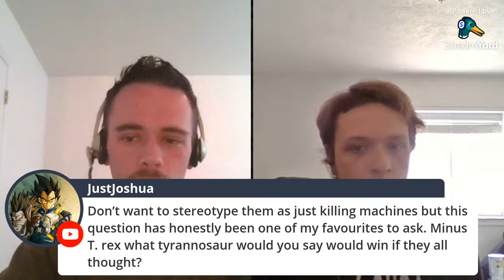Live Interview with Jonathan Ginouves: Tyrannosaurs, Tyrannosaurs, Tyrannosaurs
Jonathan Ginouves is a skilled fossil preparator and paleontology intern at the Bureau of Land Management in Utah. He was on the team that recently described the Teratophoneus death assemblage in Southern Utah. Let's see what we can learn from him!